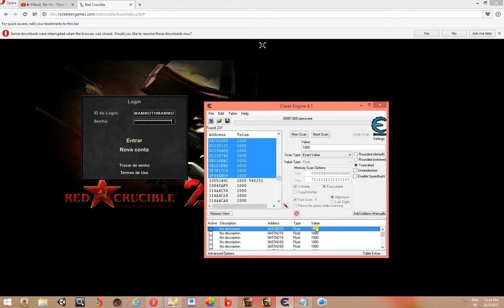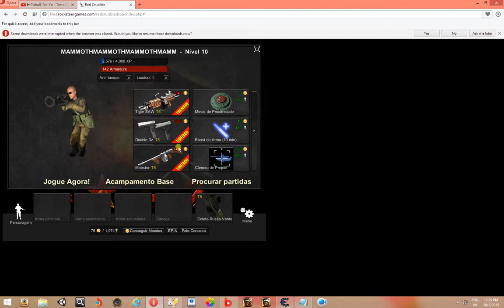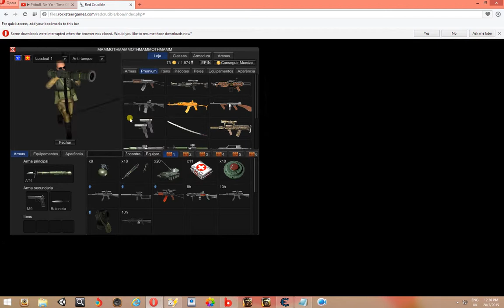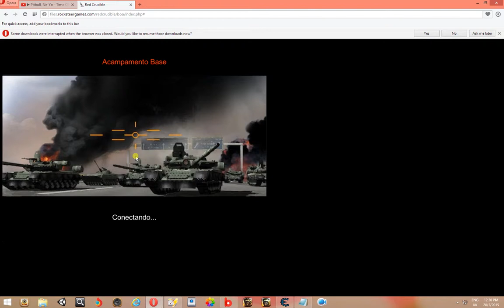red crucible 2 brasil server.